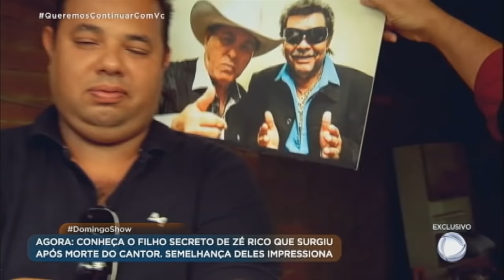Domingo Show apresenta ao Brasil o filho secreto do cantor José Rico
Dois anos após a morte do artista, Moyses, de 38 anos, disputa a herança de José Rico, estimada em R$ 70 milhões, com os outros filhos do cantor, os gêmeos Samy e Sara, de 15 anos, e Cristina, de 40 anos, filha da primeira mulher do músico. A paternidade de José Rico foi confirmada após a realização de um exame de DNA. Geraldo Luís conversou com Moyses e ficou impressionado com a semelhança do rapaz como cantor.